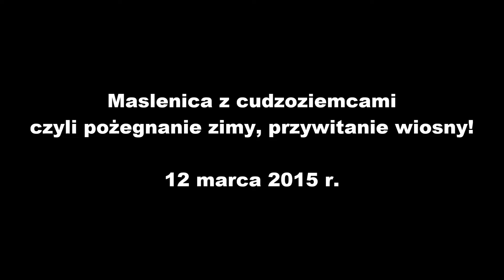Kielecka Maslenica/Келецька Масляниця - Official Trailer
Zwiastun nadchodzącego wydarzenia - Kielecka Maslenica już 12 marca. Serdecznie zapraszamy!